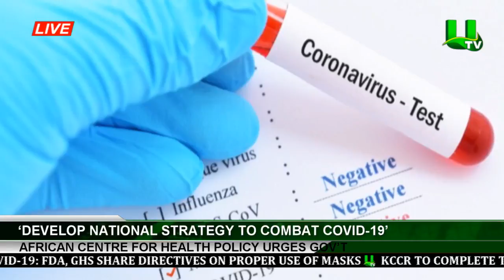Develop National Strategy To Combat Covid-19 – African Centre For Health Policy Urges